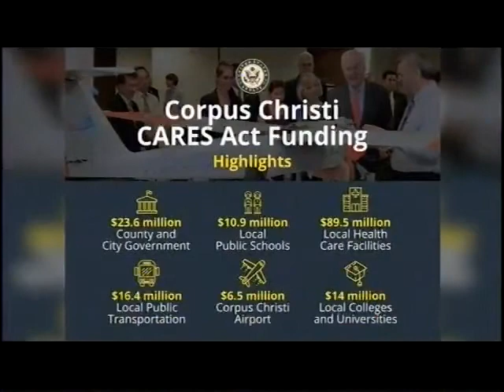Senator John Cornyn Visits Corpus Christi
U.S. Senator John Cornyn (R-TX) announced at the CHRISTUS Spohn Shoreline Hospital that various entities in the Corpus Christi area so far have been allocated nearly $160,900,000 in federal coronavirus relief resources from Congress.

While there he thanked local health care employees for their work during the coronavirus pandemic and was able to see firsthand how the CARES Act, a coronavirus relief bill he supported in March, is helping them combat the pandemic in the Coastal Bend.

Following a visit with health care workers, Sen. Cornyn held a socially-distanced joint press conference with Mayor Joe McComb of Corpus Christi, Judge Barbara Canales of Nueces County, and leadership from CHRISTUS Spohn, Texas A&M Univ.-Corpus Christi, and Corpus Christi ISD, who each spoke to how they have used CARES Act funds to benefit the Coastal Bend community.